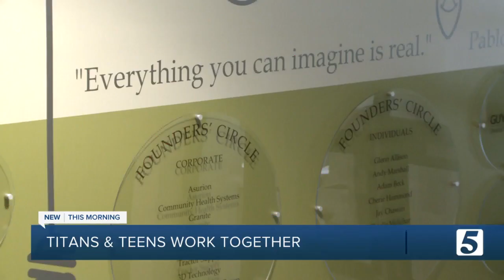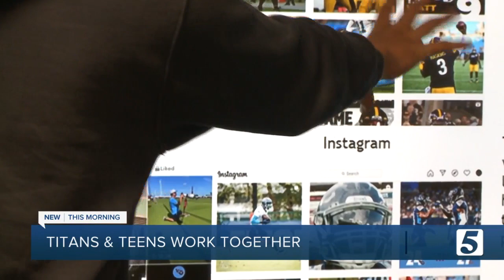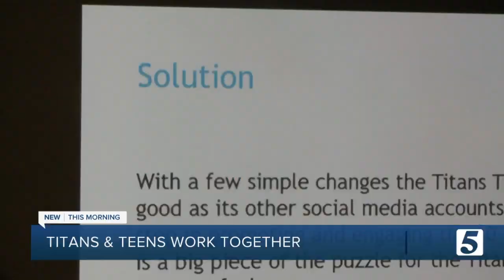Tennessee Titans partner with Williamson County students to develop content and life skills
An unlikely partnership formed at the beginning of the 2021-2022 school year in Williamson County between the Tennessee Titans Creative Team and high school students as they work together to create the Titans' creative plan for the December 2021 game against the Jaguars.